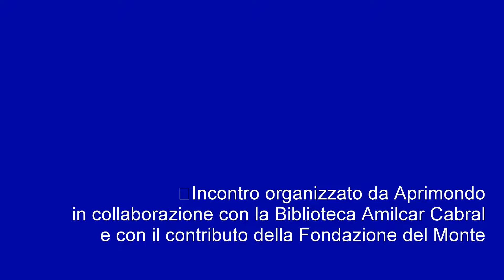Il graphic journalism secondo Takoua Ben Mohamed_01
Martedì 28 novembre 2017 ore 17,30
Biblioteca Amilcar Cabral - Via S. Mamolo 24, Bologna
“Il graphic journalism secondo Takoua Ben Mohamed”
Rossella Di Berardo incontra l'autrice di “Sotto il velo”
Incontro a cura di Aprimondo in collaborazione con la Biblioteca Amilcar Cabral e con il contributo della Fondazione del Monte.
Takoua Ben Mohamed. Nata a Douz in Tunisia nel 1991, cresciuta a Roma sin dall'infanzia. graphic journalist e sceneggiatrice, disegna e scrive storie vere a fumetti su tematiche sociali per la promozione del dialogo interculturale ed interreligioso. Diplomata all’Accademia di cinema d'animazione Nemo Academy of Digital Arts, di Firenze. Studia giornalismo a Roma. Autrice del catalogo Woman story, ha fondato "il fumetto intercultura" all'età di 14 anni, grazie agli studi in giornalismo e all'attivismo in associazioni giovanili, culturali e umanitarie di volontariato. Ha ricevuto molti riconoscimenti tra i quali quello della Comunità tunisina a Roma e e quello della Repubblica Italiana; il riconoscimento giornalistico Premio Prato Città Aperta; il Premio Speciale Moneygram Award 2016. Ha collaborato con Village Universel, Italianipiù. Collabora con la redazione Rete Near Antidiscriminazione dell'Unar, Riccio Capriccio, Ana Lehti (Finlandia) e la produzione Fargo Enterainment.